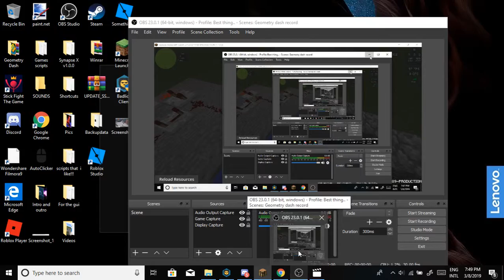Minecraft tutorial how to make a cobblestone generator [New]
Fast and simple!
Hope this helped you 🙂 :P